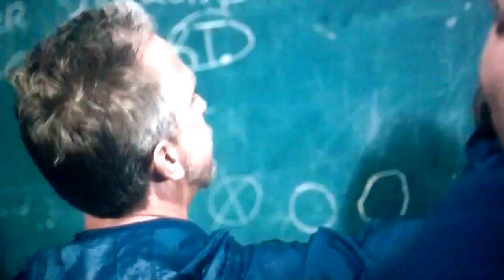Explode To The Open Left Switch Z Short Lester 58 Laser Breaker Omaha Veer Option